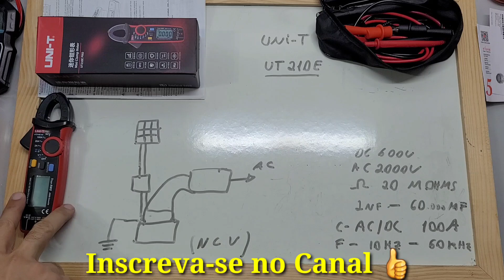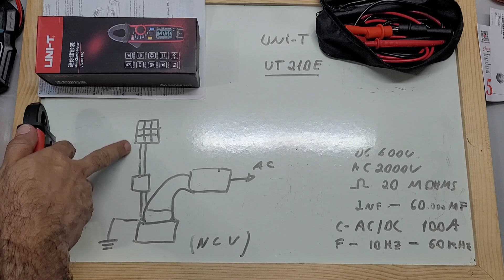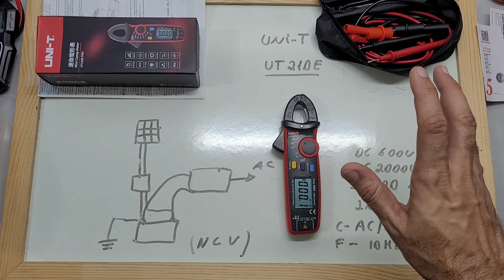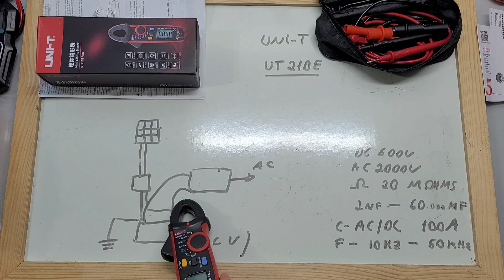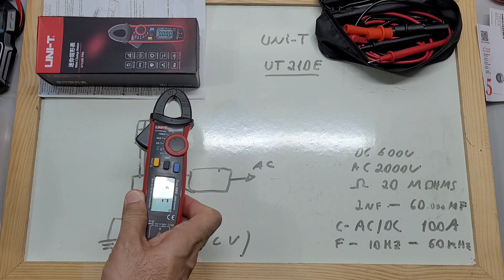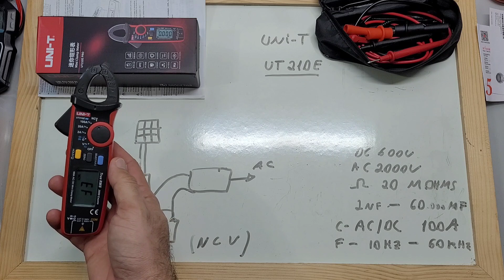Salvador de OFF GRID - Energia Solar UNI-T UT210E Alicate amperímetro DC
Veja como salvar seu banco de baterias no OFF GRID utilizando essa ferramenta, UNI-T UT210E Alicate amperímetro DC.

4000/8000w LVYUAN 220v - Estoque BRASIL
4000/8000w LVYUAN 110v - Estoque BRASIL